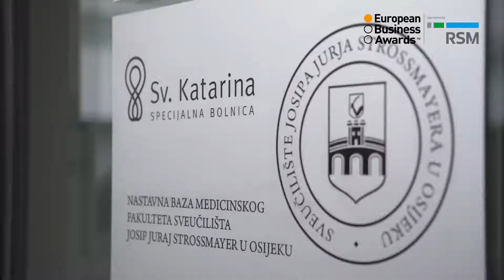European Business Awards commercial for St Catherine's Hospital, Croatia (Director: Jason Clifford)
I produced, directed and scripted this entry to the European Business Awards on behalf of this leading hospital in Croatia.